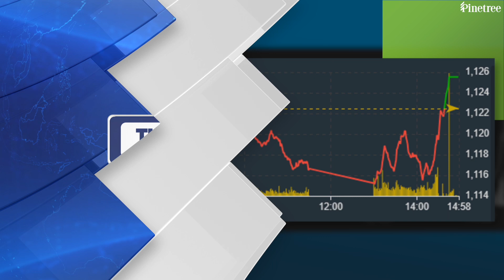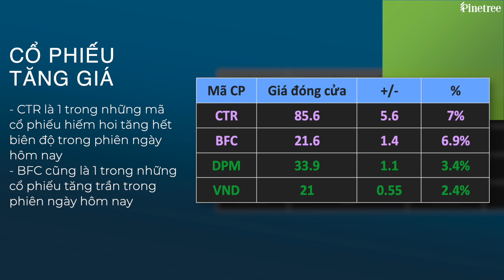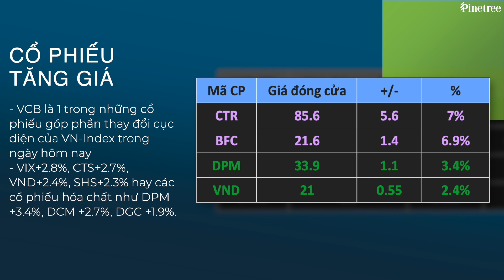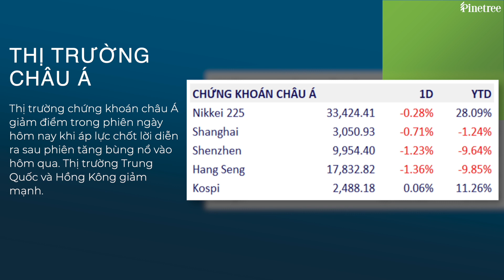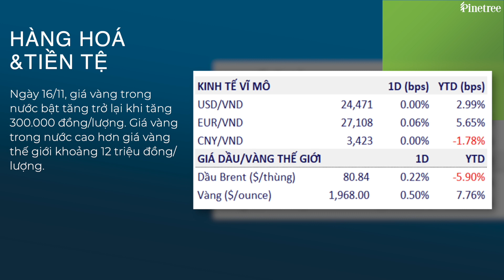VN-Index giằng co mạnh trong phiên đáo hạn psinh đầy cảm xúc | Điểm tin chứng khoán 11/16/2023